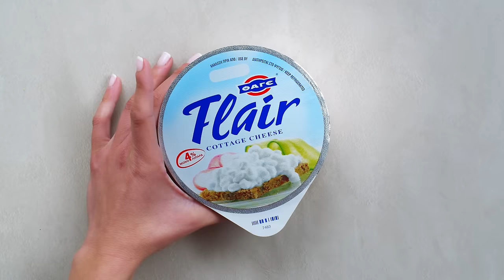Quiche με ντοματίνια, δενδρολίβανο και Flair Cottage Cheese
Ένα εύκολο και συνάμα χορταστικό γεύμα! Ανακαλύψτε την συνταγή ⇩⇩⇩

ΥΛΙΚΑ ΣΥΝΤΑΓΗΣ
• 1 φρέσκια ζύμη για τάρτα
• 1 κ.γ. βούτυρο (για άλειμμα)
• 250 gr ντοματίνια κομμένα στη μέση
• 1 ματσάκι δεντρολίβανο
• 250γρ. Flair Cottage cheese
• 400ml. κρέμα γάλακτος ΦΑΓΕ
• 3 αυγά
• μοσχοκάρυδο
• αλάτι
• πιπέρι

ΕΚΤΕΛΕΣΗ

1. Βουτυρώνουμε τη φόρμα, απλώνουμε την ζύμη για την τάρτα, την τρυπάμε με ένα πιρούνι και την ψήνουμε σε προθερμασμένο φούρνο, για 15 λεπτά, στους 180 °C.
2. Ανακατεύουμε σε μπολ τα αυγά και την κρέμα γάλακτος και προσθέτουμε αλάτι, πιπέρι και μοσχοκάρυδο.
3. Βγάζουμε την τάρτα από το φούρνο, απλώνουμε τα ντοματίνια και λίγο ψιλικομμένο δετρολίβανο, μετά το cottage και τέλος το μίγμα με τα αυγά.
4. Ξαναβάζουμε την τάρτα στο φούρνο και ψήνουμε στους 180 °C, για 40 λεπτά.
5. Προς το τέλος του ψησίματος, τοποθετούμε την τάρτα χαμηλά στον φούρνο, για να ψηθεί καλά από κάτω.
6. Περιμένουμε λίγο να κρυώσει και μετά κόβουμε σε κομμάτια.